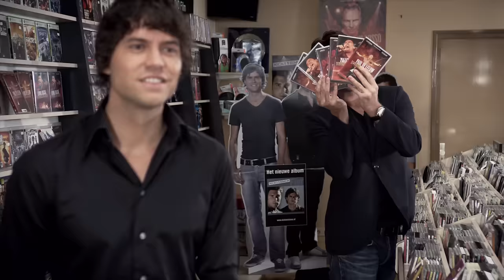Nick & Simon – Van Goed Naar Beter (Official Video)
Het officiële YouTube kanaal van Nick & Simon. Het NL pop duo Nick & Simon, Nick Schilder en Simon Keizer, maken snel naam in de Nederlandse muziekscene als in 2006 hun debuutalbum“Nick & Simon” in de top 10 van de NL album charts debuteert. Met hun 2e album “Vandaag” overtreffen Nick & Simon hun eerdere succes; het album komt op #1 binnen en zij scoren grote hits met singles als “Pak Maar M’n Hand”, “Rosanne” en “Kijk Omhoog”. Nick & Simon groeien in de jaren daarna uit tot één van Nederlands succesvolste en bekendste duo’s met een rijke catalogus aan hits en albums waaronder “Luister”, “Fier” en “Aangenaam”. Eveneens zijn Nick & Simon ook op de Nederlandse televisie een kijkcijferhit (TVOH, The Dream, Homeward Bound). In 2020 brachten Nick & Simon hun nieuwste album "NSG" uit.